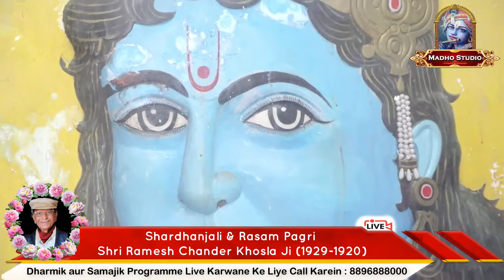Man Me Baso Gopal | Amit Sagar Bandhu | Shri Krishan Ji Best Bhajan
Very Heart Touching Bhajan of Shri Krishan Ji Man Me Baso Gopaal by Amit Sagar Bandhu... Bhot hi Sundar Bhajan Hai Jarur Suniye Saare Dukh Khatam Ho Jaenge aur Agey Share Bhi Kariye
LIVE Telecast aur Recording Ke Liye Sampark Karein : 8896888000